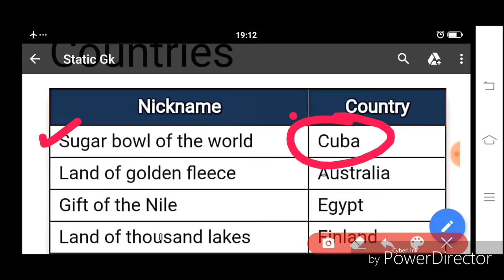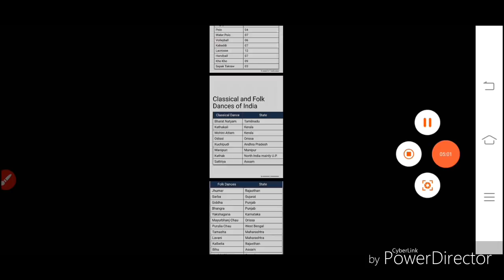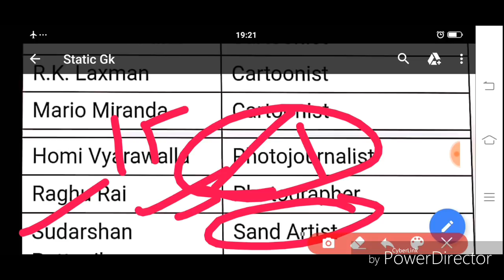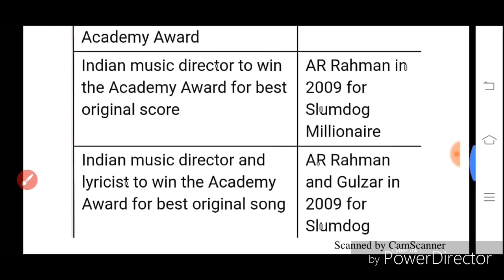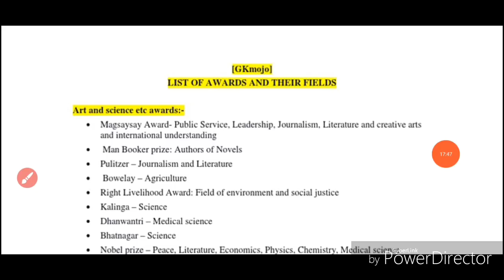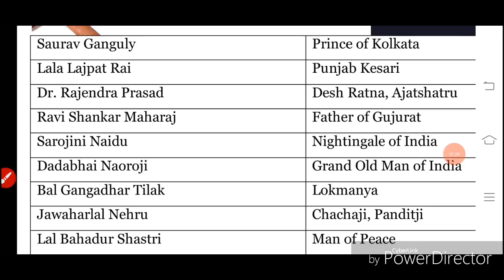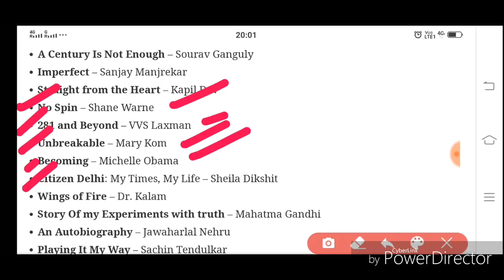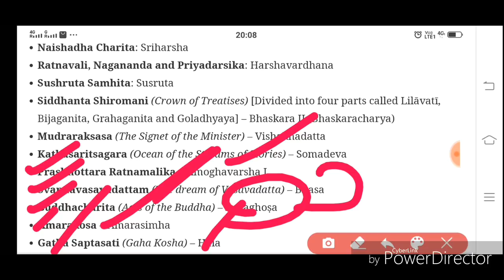STATIC GK Marathon Class ।। মিসলেনিয়াস ।। সমস্ত Static Gk একটি ভিডিও তে।।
আজকের ক্লাস-